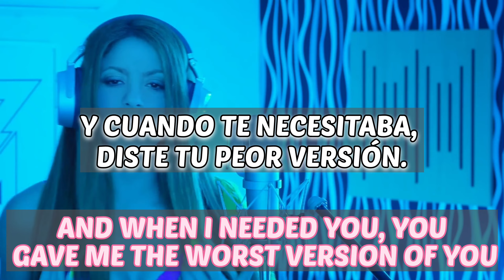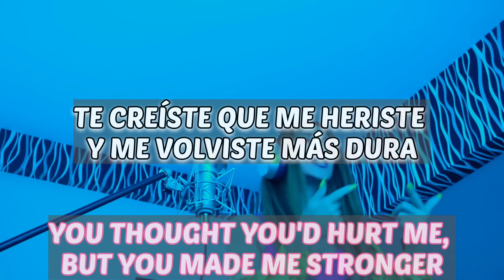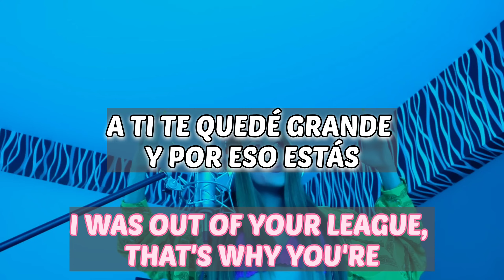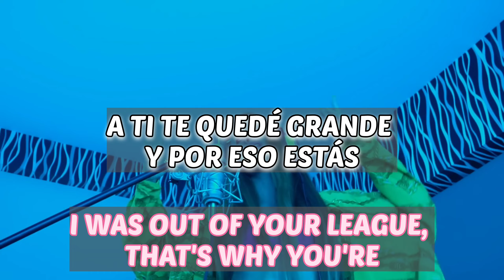SHAKIRA || BZRP - Music Sessions #53 (Lyrics) | With English translations (Lyrics video)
LETRA DE “BZRP MUSIC SESSION #53″

Tanto que te la das de campeón

Sorry, baby, hace rato, que yo, debí, botar ese gato

Una loba como yo no está pa’ novatos

Una loba como yo no está pa’ tipos como tú

con una igualita que tú

Esto es pa’ que te mortifiques

mastiques y tragues

tragues y mastiques

ni que me llores ni me supliques

yo solo hago música perdón que te sal-pique

Clara-mente no es como suena

Clara-mente es igualita que tú

Por acá no vuelvas, hazme caso

Yo te deseo que te vaya bien con mi supuesto reemplazo

No sé qué es lo que ni te pasó

Estás tan raro que ni te distingo

Vas acelerado, dale despacio

Mucho gimnasio,

Yo te desocupo mañana y si quieres traértela a ella

que venga también

Y una loba como yo no está pa’ tipos como tú

Intro: Shakira]
(For guys like you, ooh-ooh-ooh-ooh)
Oh-oh (Oh-oh)

Sorry, I already caught another plane
I won't be back here, I don't want any more disappointments
So much talk of being a champion
And when I needed you, you gave me the worst version of you
Sorry, baby, it's been a while
Since I should have booted that cat
A she-wolf like me isn't for rookies

[Chorus: Shakira]
A she-wolf like me isn't for guys like you, ooh-ooh-ooh-ooh
I was out of your league, that's why you're
With someone just like you, ooh-ooh-ooh-ooh
Oh-oh, oh-oh

This is for you to be mortified, to chew and swallow, swallow and chew
I won't get back with you, not if you cry, not even if you beg me
It's clear that it's not my fault if they criticize you
I only make music, sorry if it splashes you
You left me with your mom as a neighbor
The press at my door, and a debt with the Treasury
You thought you'd hurt me, but you made me stronger
Women no longer cry, women get paid

[Pre-Chorus: Shakira]
She's got the name of a good person
Clearly, it's not how it sounds
Clearly

[Chorus: Shakira]
Oh-oh, oh-oh

There's a thin line between love and hate
Don't come back here, trust me
No hard feelings, babe, I wish you
Good luck with my so-called replacement
I don't even know what happened
You're acting so weird, I don't even recognize you
I'm worth two 22-year-olds
You traded in a Ferrari for a Twingo
You traded in a Rolex for a Casio
You're all worked up, slow down
Ah, so much time at the gym
But maybe work out your brain a bit too
Pictures wherever I go
I feel like a hostage here
But it's all good
I can be out by tomorrow, and be my guest if you want to move her in too

[Pre-Chorus: Shakira]
She's got the name of a good person (Ooh-ooh-ooh-ooh)
Clearly, it's not how it sounds (Ooh-ooh-ooh-ooh)

[Chorus: Shakira]
Oh-oh, oh-oh

[Outro: Shakira]
Ooh-ooh-ooh-ooh (For guys, fo-fo-for guys like—)
For dudes like you, ooh-ooh-ooh-ooh (For guys, fo-fo-for guys like—)
With someone just like you, ooh-ooh-ooh-ooh (It's a wrap)
Oh-oh, oh-oh